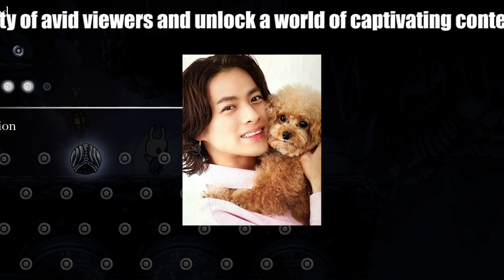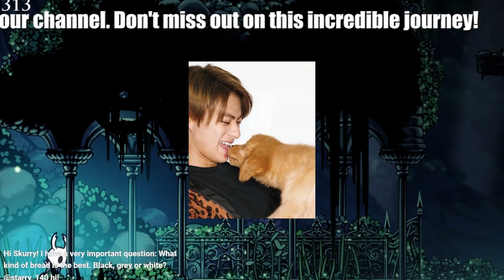【平野紫耀】平野紫耀＆神宮寺勇太、ナイトプールで“眼福”ツーショ シンガポール旅行写真にファン大興奮